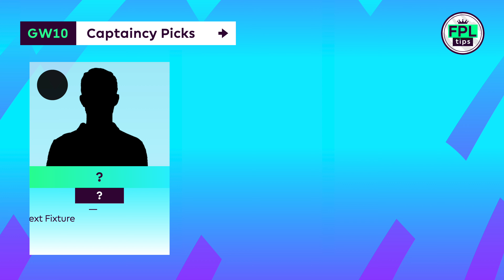FPL GW10: CAPTAINCY PICKS | Has Haaland Broken Captaincy? | Gameweek 10 | Fantasy Premier League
There’s no way to build jeopardy this week - Erling Haaland will certainly come out on top.

Featuring: James Maddison (Leicester), Kevin De Bruyne (Man City) and Erling Haaland (Man City).

➡️ League code: y18dr9